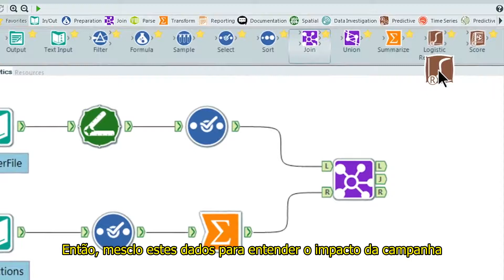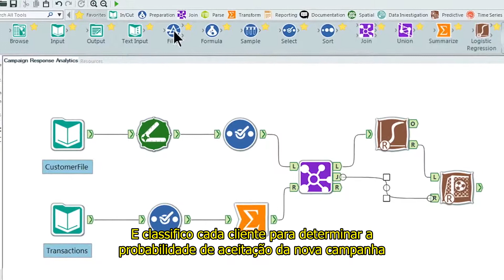Alteryx Overview ITG Analytics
Conheça o Alteryx - Solução lider em integração, preparação e análises avançadas.

- Utilize dados de qualquer lugar para seu fluxo
- Trabalhe seus dados de acordo com as suas necessidades
- Utilize dados geográficos em suas análises
- Faça predições com facilidade